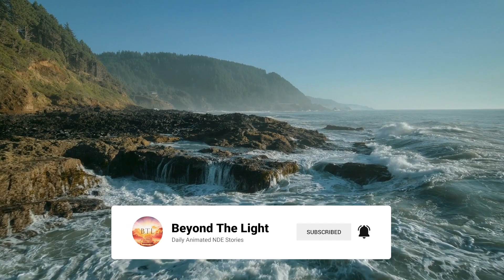When I Died I Learned The Purpose of Life (NDE) Near-Death Experience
"The angel took me to a higher place, and I saw a huge waterfall."
Willing to share your wonderful NDE?